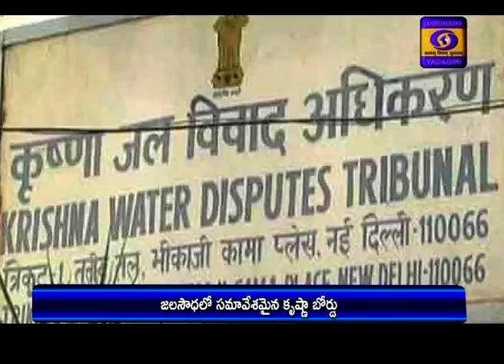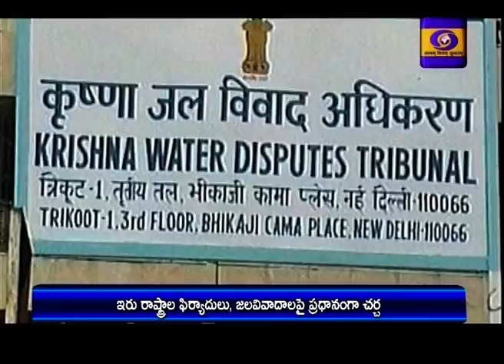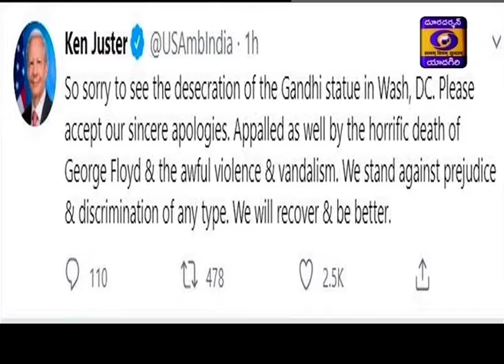Telugu News || Dt 4-06-2020, 13:00 Hrs